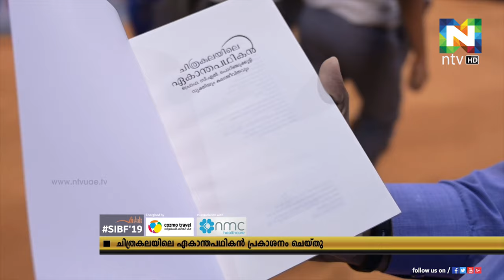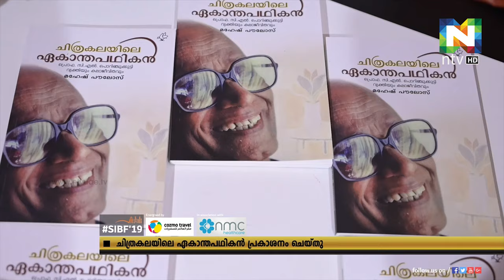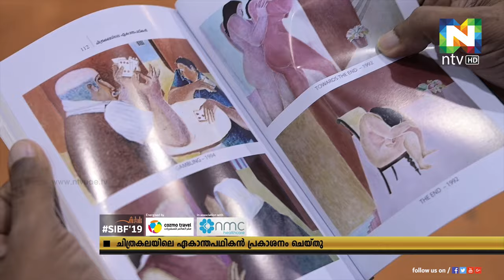പ്രമുഖ ചിത്രകാരന്‍ പ്രൊഫസര്‍ സി.എല്‍ പൊറിഞ്ചുക്കുട്ടിയെ കുറിച്ചുള്ള പുസ്തകം പ്രകാശനം ചെയ്തു.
കേന്ദ്രലളിതകലാ അക്കാദമി വൈസ് ചെയര്‍മാനായിരുന്ന പ്രമുഖ ചിത്രകാരന്‍ പ്രൊഫസര്‍ സി.എല്‍ പൊറിഞ്ചുക്കുട്ടിയെ കുറിച്ചുള്ള പുസ്തകം ഷാര്‍ജ രാജ്യാന്തര പുസ്തകമേളയില്‍ പ്രകാശനം ചെയ്തു.
സി.എല്‍ പൊറിഞ്ചുക്കുട്ടിയുടെ ജീവിതവും കലയും പഠനവിധേയമാക്കുകയാണ് പുസ്തകത്തിലൂടെ ഗ്രന്ഥ കര്‍ത്താവ്.